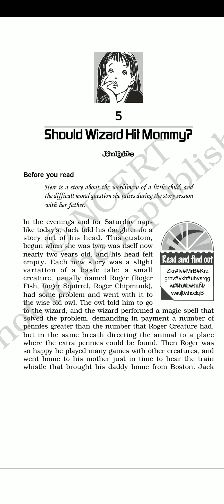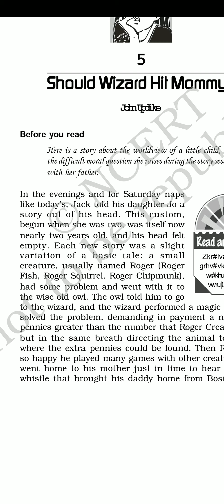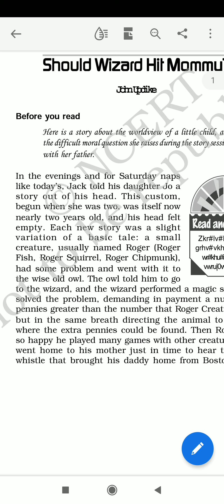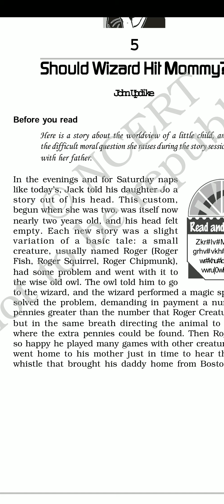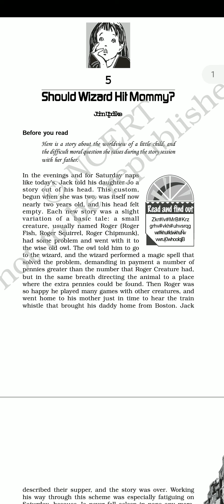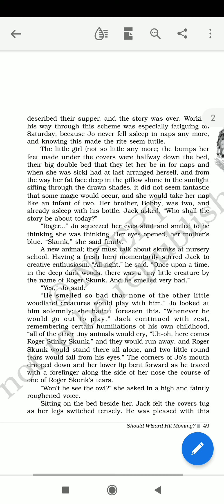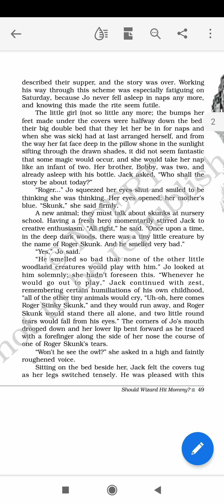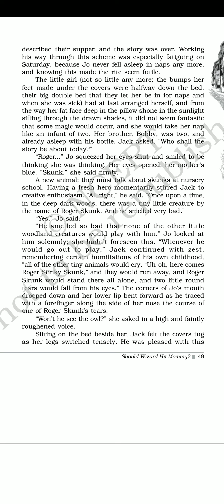Class XII. English. Chapter -5 ( Part -1)